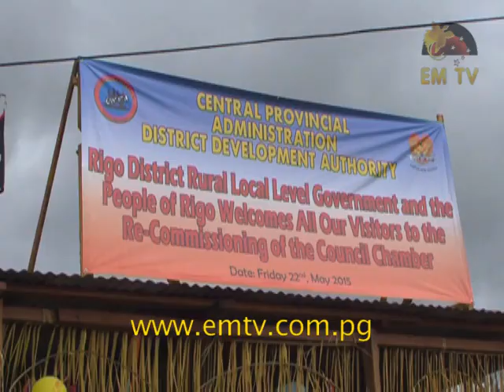Rigo Council Chamber Open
Rigo District, in the Central Province, is getting ready for developments within the district capital, Kwikila station.

Local Level Government leaders, led by Rigo Central President, Freddie Silona, saw the need to establish their office, in order to enable development for the people.

The initiative saw the re-opening of the District Council Chamber on Frida where the event lured Central Governor Kila Haoda, and Rigo MP, Ano Pala...- visit us for the latest news...